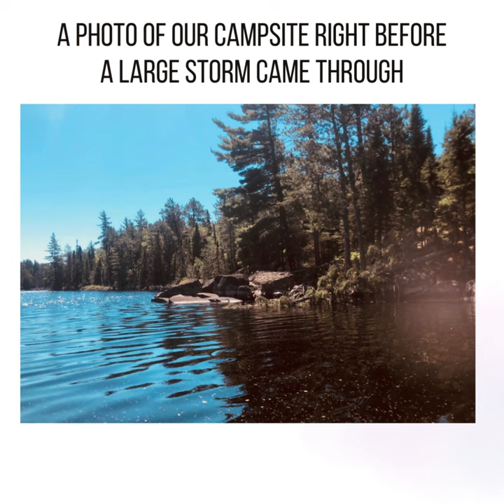Story Behind the Art "Storm Behind the Campsite"